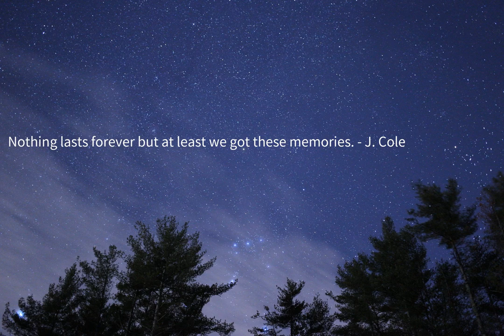Nothing lasts forever but at least we got these memories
Nothing lasts forever but at least we got these memories. - J. Cole